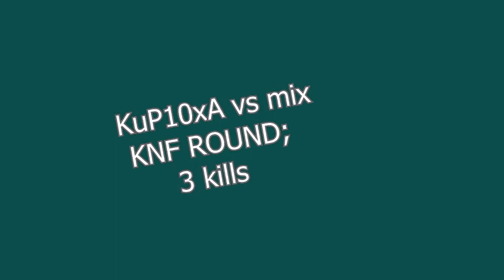nee hait-lait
мувик кс 1.6,moovie,cs 1.6,counter-strike 1.6,knife,cfg,hard,aim